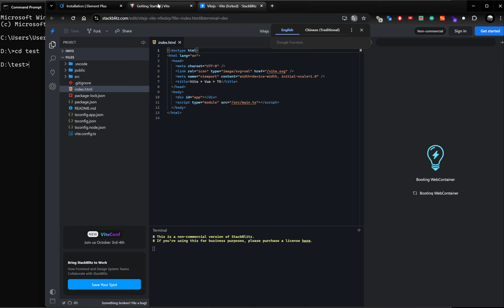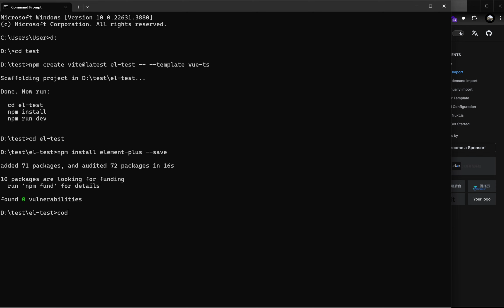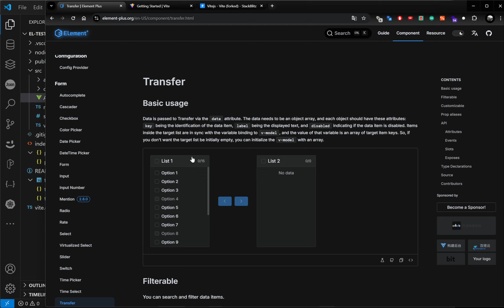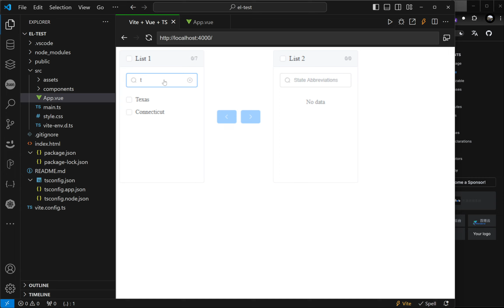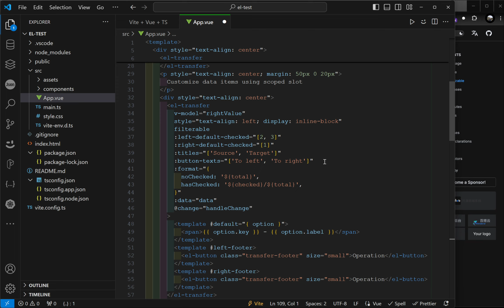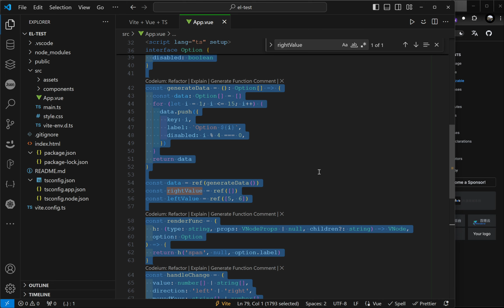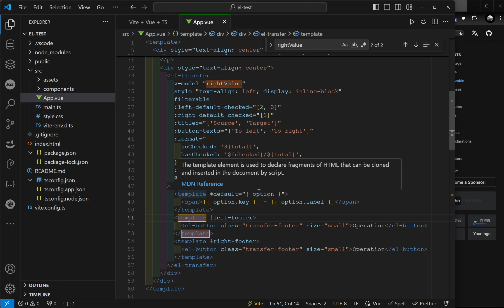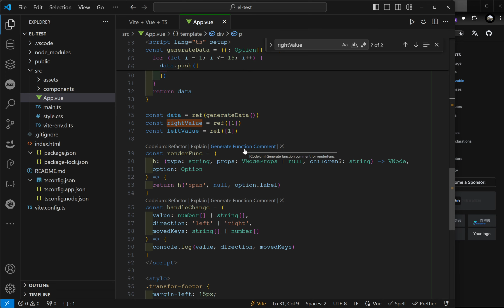Transfer - Element Plus